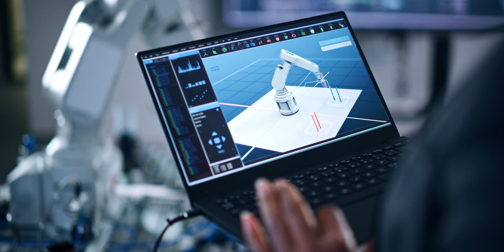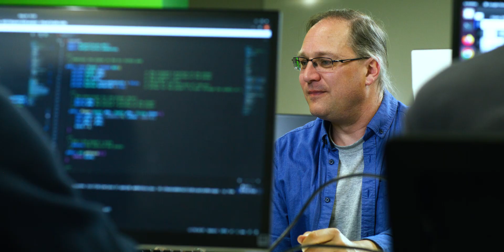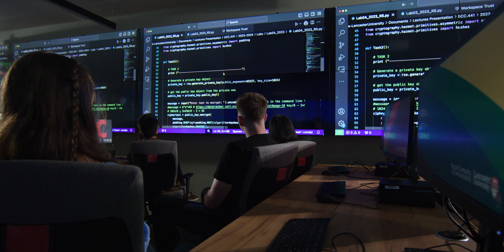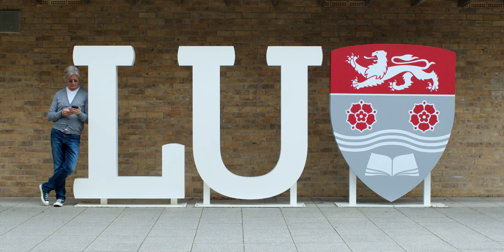MSc Artificial Intelligence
Learn more about Lancaster University's MSc Artificial Intelligence, designed by leading academics and industry professionals to provide
you with the practical expertise needed to excel in this rapidly evolving field.